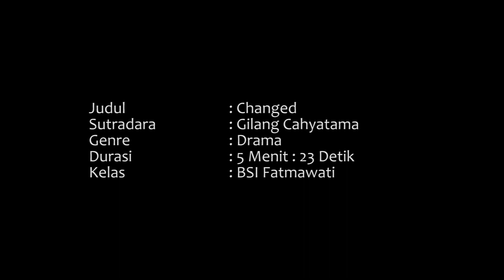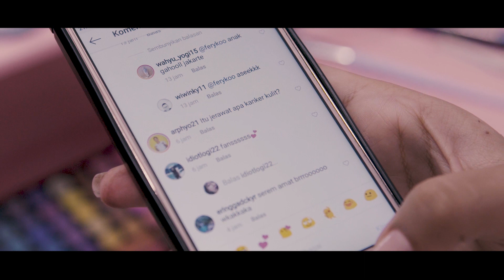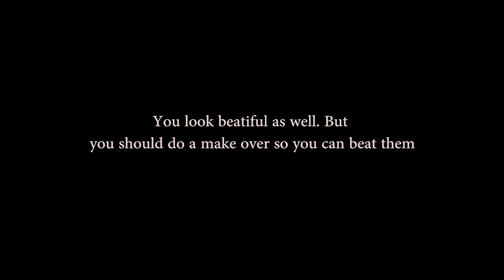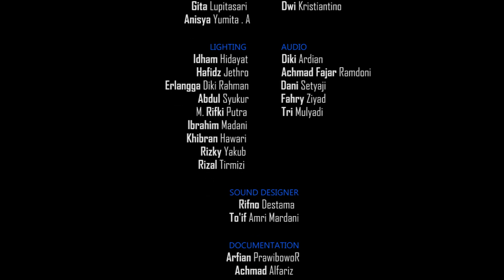FATMAWATI 3A-CHANGED-SHORT MOVIE BA2018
Judul Film  : CHANGED
Sutradara  : Gilang Cahyatama
Produski : UBSI FATMAWATI 42.3A.02

Sinopsis  Film  :
Lauren adalah seorang remaja yang selalu memperindah wajah dan tubuhnya. Hal ini dilakukannya bukan karena sekedar kemauannya semata. Berbekal mind set yang ditanamkan oleh ibunya, Lauren merasa ia harus menjadi wanita seutuhnya. Walau diselimuti oleh cemooh dari orang tak dikenalnya , yang dianggap mengancam jati dirinya yang tersembunyi.